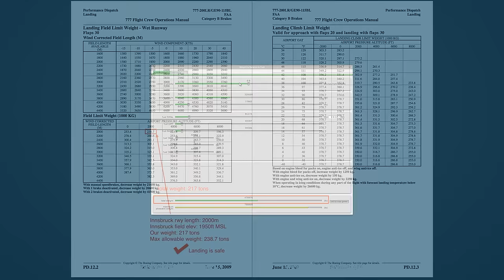Boeing 777 Circling Innsbruck (X-Plane 10)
Since by now everybody and their grandmother has done the famous circling 08 approach at Innsbruck in a 777, I figure it's my turn to do it as well. The initial screens are summarizing the loadout and approach/landing limits to make it obvious we're not fudging anything here and doing the whole thing as properly as I can manage. Single pilot in a 777, especially on such a complicated approach, is really quite a handful, so expect tons of mistakes left and right :)

Little tidbit for those curious: notice how I induced a slight yaw oscillation by rolling wings level a bit too quickly at 14:33. You can FEEL the weight of this airplane. That's why I fly X-Plane and not FSX. X-Plane's flight dynamics are simply top-notch.
Also EGPWS warning "PULL UP!" just before touchdown was an artifact of the replay and wasn't actually happening in the cockpit while flying. The reason I chose to play the external replay audio instead of the in-cockpit one is simply to give you a listen to those monster engines in full reverse.